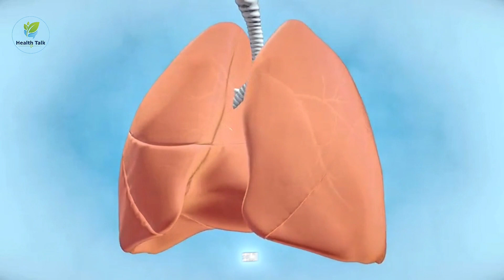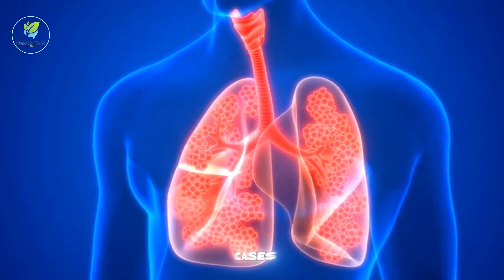Chronic Obstructive Pulmonary Disease (COPD) – Causes, Symptoms & Treatment | Full Details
In this video, we explain everything you need to know about Chronic Obstructive Pulmonary Disease (COPD) — its causes, symptoms, diagnosis, and treatment options. Learn how smoking and pollution affect your lungs and how to manage COPD effectively.

Chronic Obstructive Pulmonary Disease, commonly known as COPD, is a serious long-term lung condition that makes it difficult to breathe. It’s not just one disease — it includes two main conditions: chronic bronchitis and emphysema. Both cause airflow blockage and breathing-related problems.

In a healthy person, air moves freely through the airways into and out of the lungs. But in COPD, the airways become inflamed and narrowed, and the tiny air sacs in the lungs — called alveoli — lose their elasticity. This makes it harder for oxygen to enter the bloodstream and for carbon dioxide to leave the body.

The most common cause of COPD is long-term exposure to irritating gases or particulate matter, most often from cigarette smoke. Other causes include exposure to air pollution, chemical fumes, or dust in the workplace. In rare cases, a genetic disorder called Alpha-1 antitrypsin deficiency can also cause COPD.

The symptoms of COPD develop slowly over time. The most common symptoms include:

Shortness of breath, especially during physical activities

Persistent cough that produces mucus

Wheezing

Chest tightness

Fatigue

As the disease progresses, simple activities like walking, climbing stairs, or even getting dressed can become difficult.

Unfortunately, COPD is a progressive disease, meaning it tends to get worse over time. However, early diagnosis and proper management can help slow its progression and improve quality of life.

Diagnosis usually involves lung function tests such as spirometry, chest X-rays, CT scans, and blood tests.

Treatment focuses on controlling symptoms and preventing further damage. The main treatments include:

Medications such as bronchodilators and steroids to open airways and reduce inflammation.

Oxygen therapy for those with low oxygen levels.

Pulmonary rehabilitation, which includes exercise, nutrition advice, and education.

Lifestyle changes, especially quitting smoking — the most important step to slow disease progression.

There’s no permanent cure for COPD, but with proper treatment, people can live active and fulfilling lives. Regular check-ups, taking prescribed medications, staying away from smoke, and maintaining a healthy lifestyle are key to managing the condition.

If you or someone you know experiences ongoing breathing difficulties, don’t ignore it. Early medical attention can make a big difference.